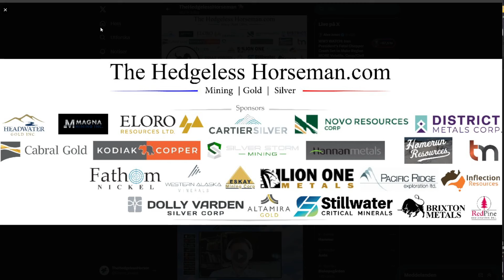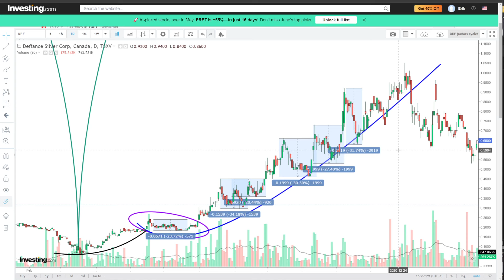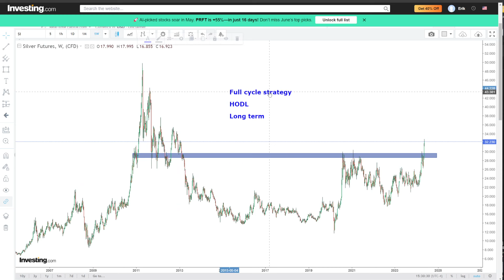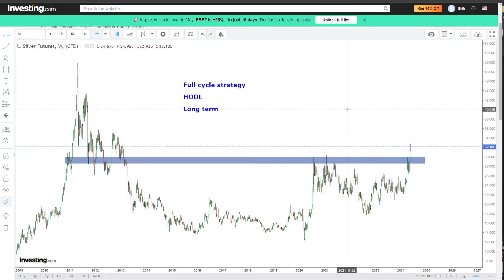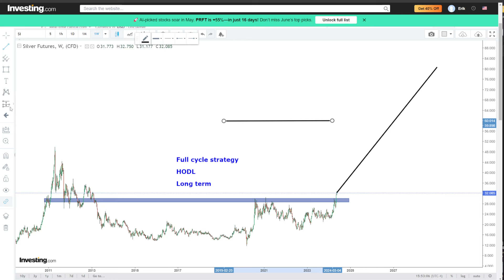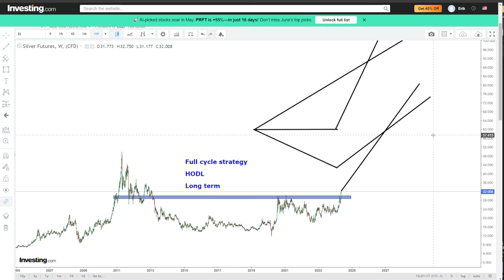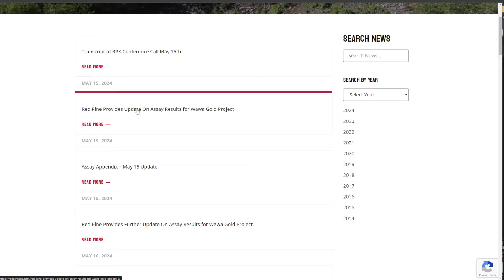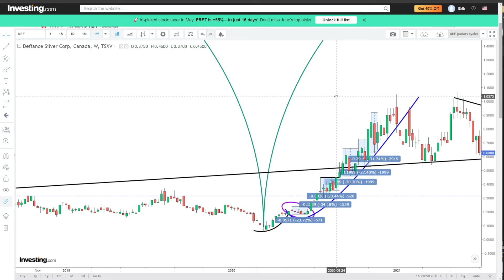So maybe the bull has started...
Many bought in at the last high in 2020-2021 and have never been around for the start of a bull market. The bull might have begun... But a bull still needs the right thinking/strategy. Most people will trade away any potential gains and panic in every correction whilst FOMOing during even leg up. My strategy does not really change much and it is made to be agnostic whether we are in a "bull" or a "bear".